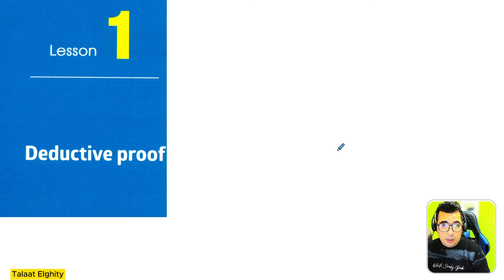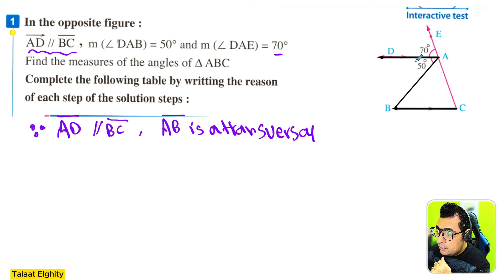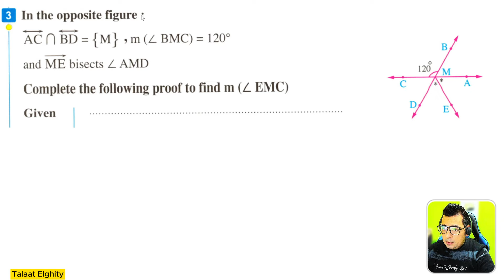Math | prep 1 | Geometry | Lesson 1 / Deductive Proof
مستعد لشرح أي درس في الماث، بفيديو حصري يشرح الدرس بطريقة مفهومة، وأكون معك خطوة بخطوة. أخبرني بالدرس المطلوب وسأقوم بإعداد الفيديو.